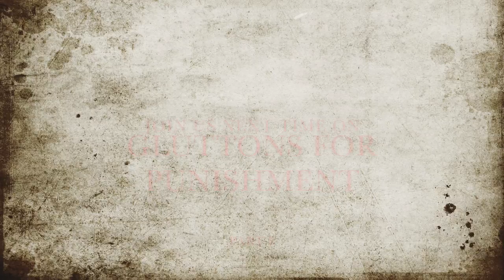Gluttons for Punishment | Bloodborne | Part 7 I LEAVE THE ROOM FOR 1 MINUTE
Seriously, Brent went to the bathroom and Sean just ups and dies. All well, we learned a lesson.